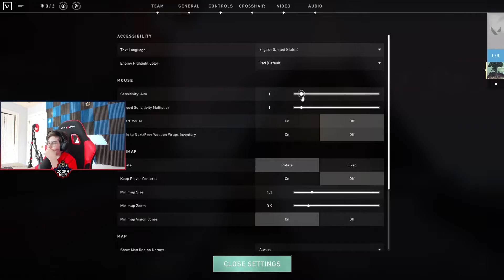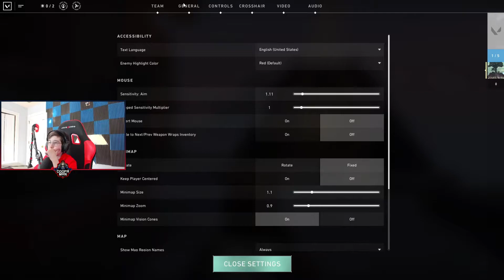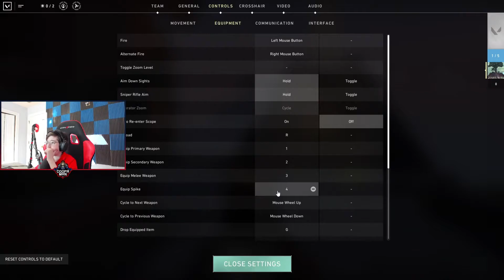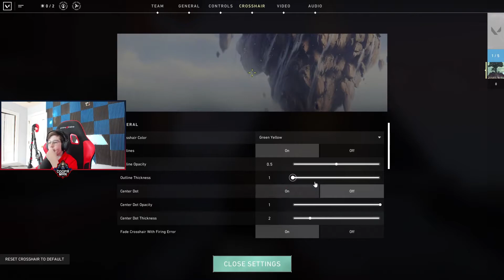Coopa Reacts to Valorant Closed Beta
Thank you so much for watching this video please leave a like if you enjoyed and leave a comment down below if you didn't like something so I can improve your experience.